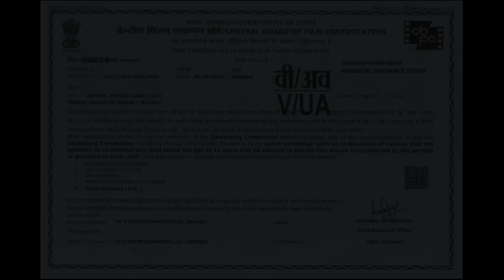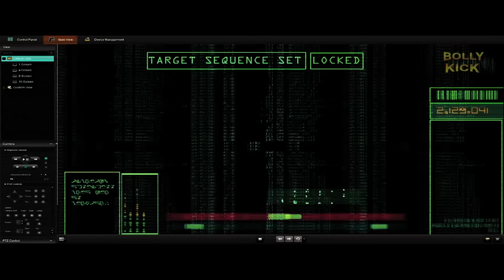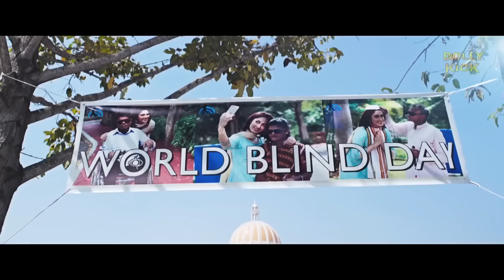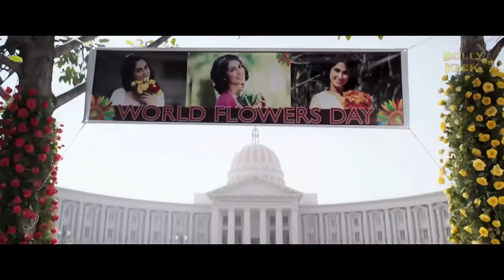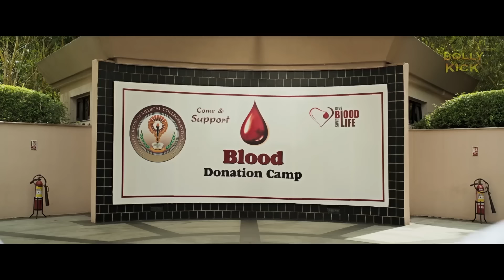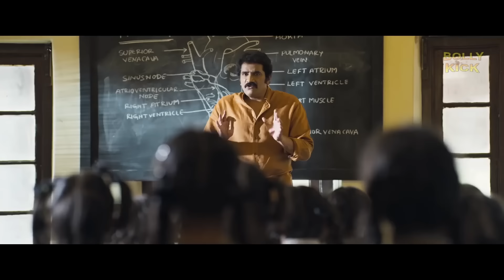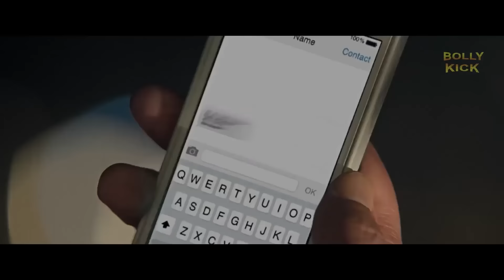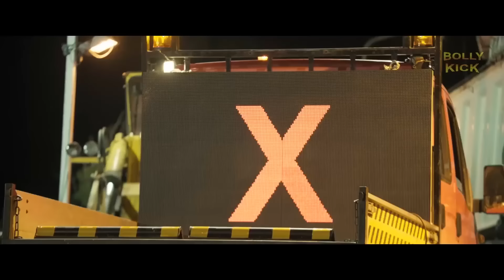Jaguar | Hindi Full Movie | Nikhil Gowda, Deepti Sati, Ramaya Krishnan,Jagapathi Bapu | Hindi Action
Film - Jaguar
Starcast - Nikhil Gowda, Deepti Sati, Ramaya Krishnan, Jagapathi Bapu, Brahmanandam
Director - Mahadev
Released - 2016

Krishna, an orphan and a first-year MBBS student, dons a vigilante avatar and seemingly kills people randomly. He also tries to woo his friend's sister, Priya.